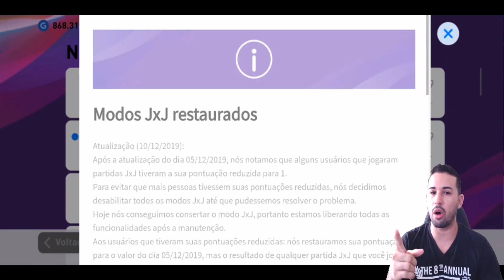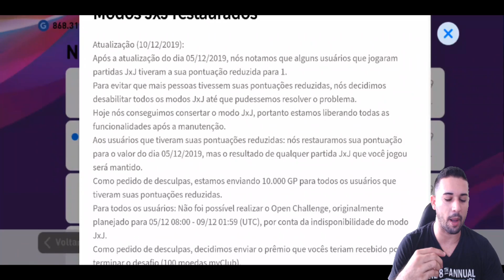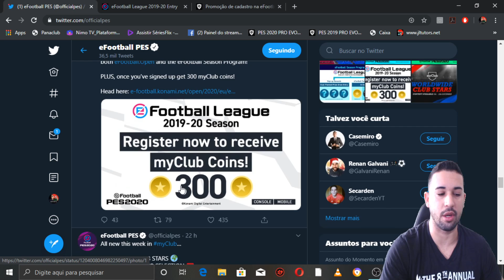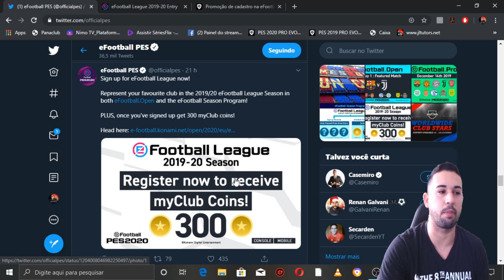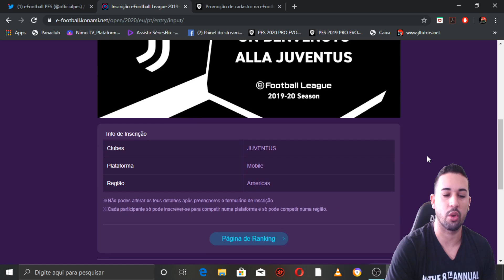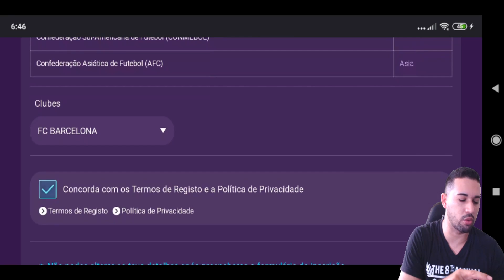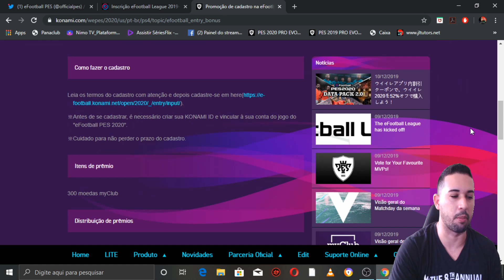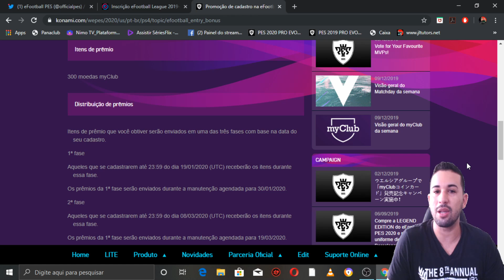IMPERDIVÉL! 300 myClub GARANTIDAS PRA TODOS OS USUÁRIOS DO PES 2020 MOBILE E A VOLTA DO MODO ONLINE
DOWNLOAD ÁREA

TAMANHO 》1,87

FABRICANTE 》KONAMI

ONLINE》SIM